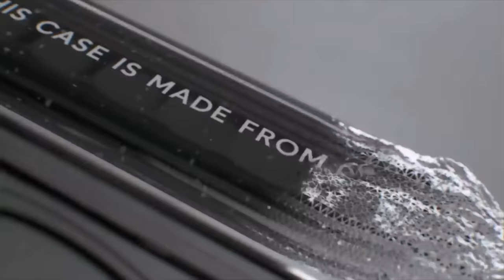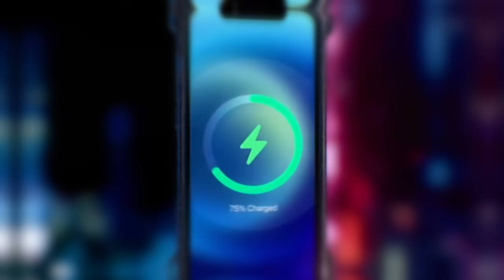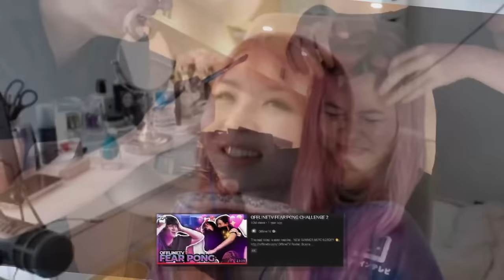are you the mustard yvonne? ft. Scarra, xChocoBars, Sean